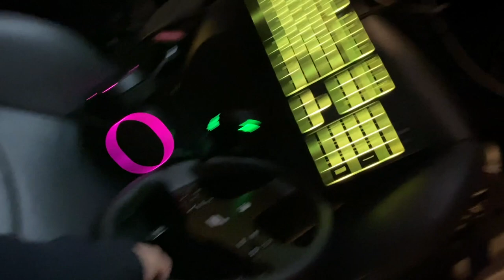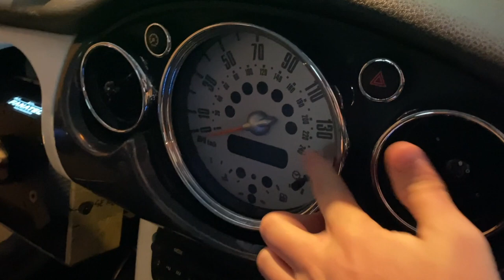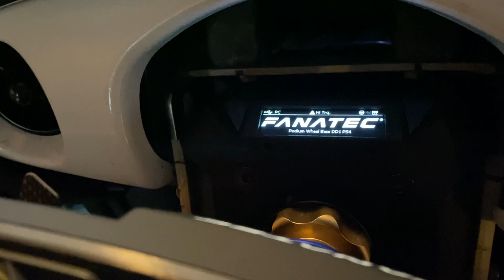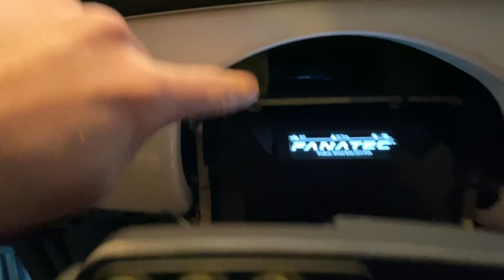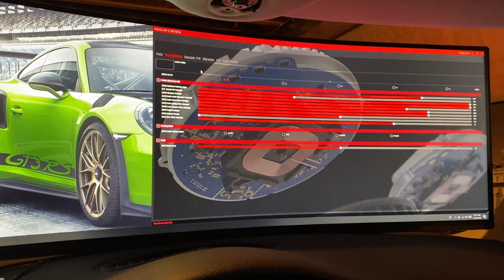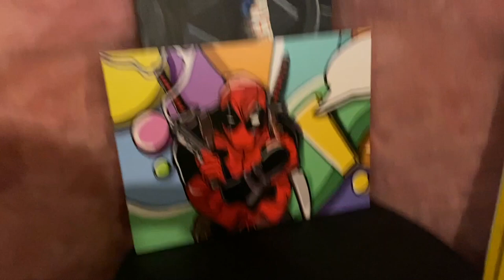Underground Sim Racing Rig Rundown- BasementGP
Here are the specs:

2005 MINI Cooper S

CPU Cooler: Cooler Master - Hyper 212 RGB Black Edition 57.3 CFM CPU Cooler

Motherboard: Asus - PRIME Z390-A ATX LGA1151 Motherboard

Memory: Corsair - Vengeance RGB Pro 16 GB (2 x 8 GB) DDR4-3000 Memory

Storage: SanDisk - Ultra 3D 1 TB 2.5" Solid State Drive

Video Card: NVIDIA - GeForce RTX 2080 8 GB Founders Edition Video Card

Case: Thermaltake - View 37 ATX Mid Tower Case

Power Supply: Corsair - CXM 750 W 80+ Bronze Certified Semi-modular ATX Power Supply

Operating System: Microsoft - Windows 10 Home OEM 64-bit

Streaming Camera: Logitech C922 Pro
Headset- SteelSeries Arctis Pro Wired DTS Headphone: X V2.0

Sim Specs:
Fanatec Podium DD1 F1 Edition
Fanatec V3 Inverted Pedals
Samsung chg90 Monitor

This is all UNDER my house.

Rough Costs-
Computer- $2200 ish

Car- $0
Hardware for vehicle reassembly- $200

Fanatec parts- $2100

Monitor- $1000

I would love some ideas on what to do around the car, to the car, to the system etc.  I would also love to see your rigs and what you have going on!